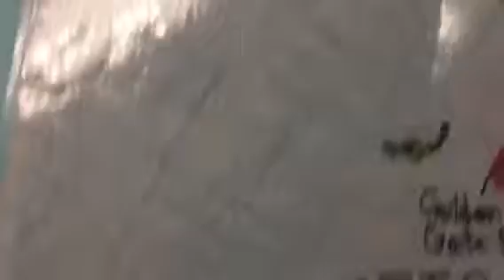To sell/ buy / rent a house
как купить землю в США,
недвижимость в сша,
купить недвижимость в сша,
рынок недвижимости в сша,
дома в сша,
квартиры в сша,
квартиры в америке,
купить квартиру в сша,
жилье в сша,
как купить дом в сша,
дома в америке,
квартиры
недвижимость в сша недорого,
продажа недвижимости в сша,
wholesale домов в США,
wholesale недвижимости в США